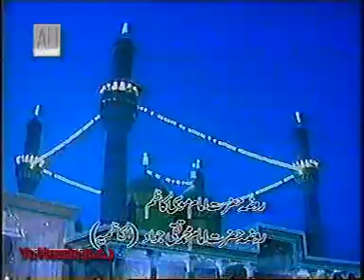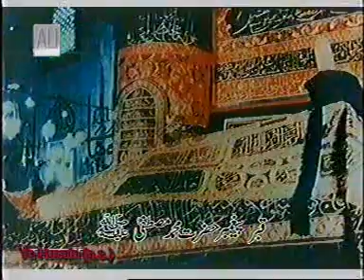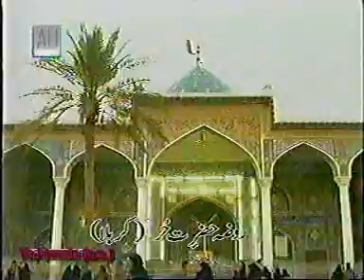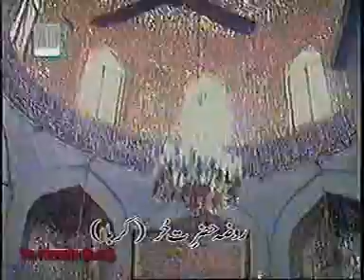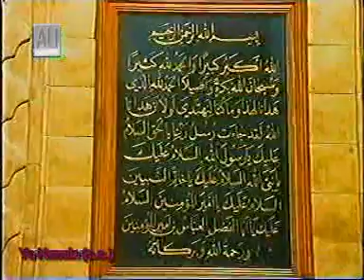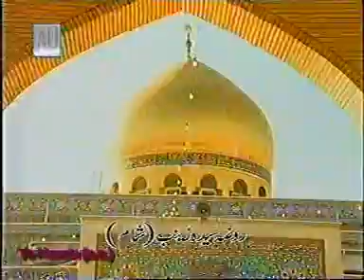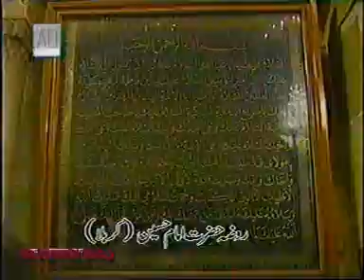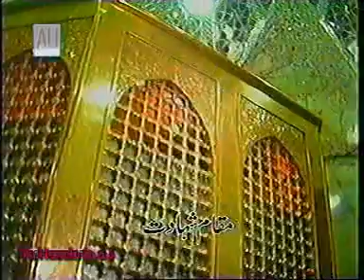Safar-e-Karbala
Animation Film
Association of Imam Mahdi (a.s.)